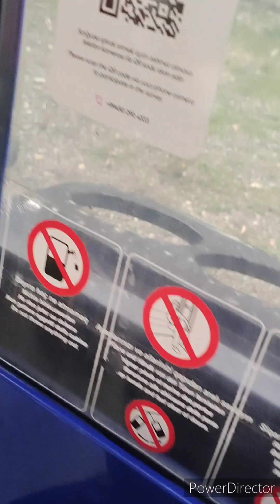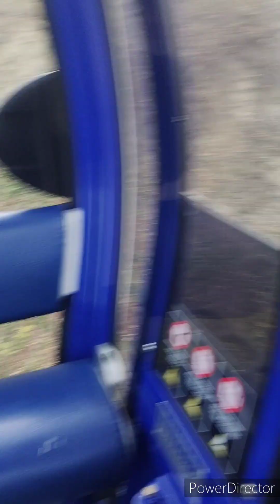Day 3.. Last activity of 22042023.. Cable Car Ride 2... Going 2 a very good height..need courage💪💪💪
Day 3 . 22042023.. Gabala Cable Car Ride 2... Video Consists cable ride to 2nd n final stop... the 2nd cable car in this video takes you to a very good height.. takes you to the clouds ... those with weak heart should avoid going to the 2nd stop..